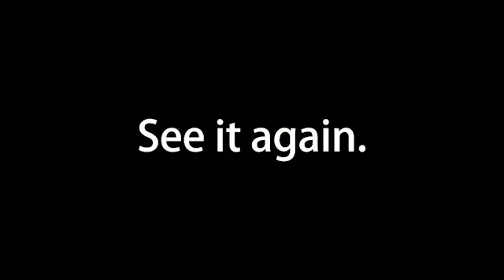ising2019 Some Highlights Before Gala Concert